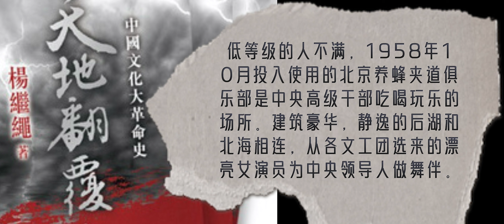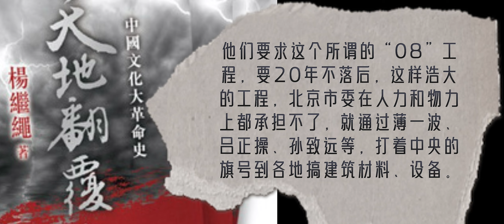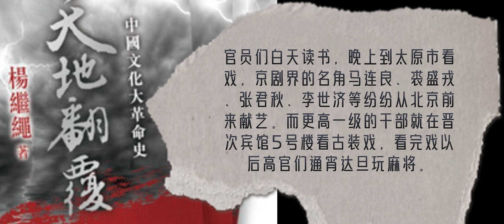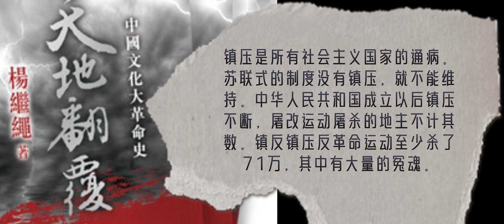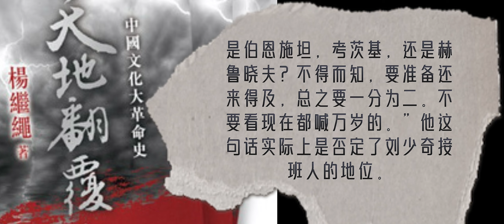003 杨继绳《天地翻覆》·第一章·文革前发生的重大事件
一 中华人民共和国成立及其制度特征
1⃣️政治高度集中、权力的扩张已经到了极限；
2⃣️垄断思想，垄断真理，全体一致的喜笑怒骂；
3⃣️国家垄断一切经济资源，严密控制一切经济生活；
4⃣️特权社会，官民矛盾尖锐